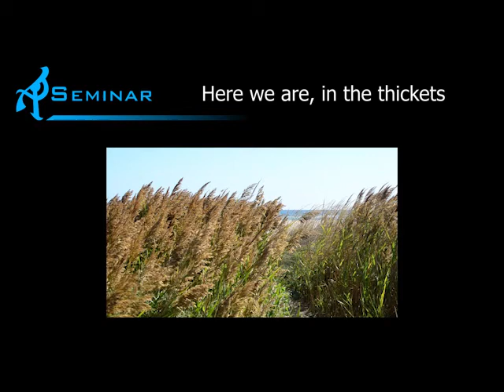Monday Lab Phenomenology discussion part 5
Deep dive & critique of my original presentation at Adept Play. Part 5 of 6.